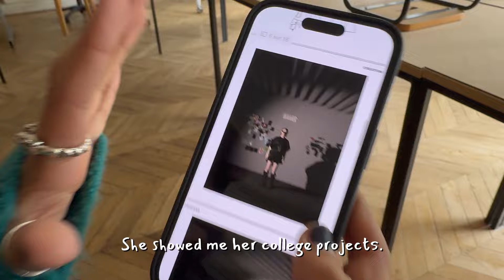🪙500 euros per week FASHION internship in Paris!!🤑 | Met my student | A day in my life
Pinch me someone! Meeting my student in Paris of all places is a dream for sure!

But I guess that’s the impact we’re making at DesignerShala! :)

Loveleen is one of my first premium mentorship students and currently studying at  _______, watch the video to know! ☺

At DesignerShala, we strive to get students to the very best fashion schools of the world and this is just ONE of the many students who’re living that dream!

I am wearing this beauyoful kaftaan from @Ciceroni. They curate the best brands and designers on their platform and are a MUST buy: